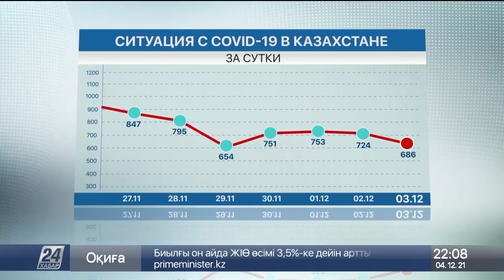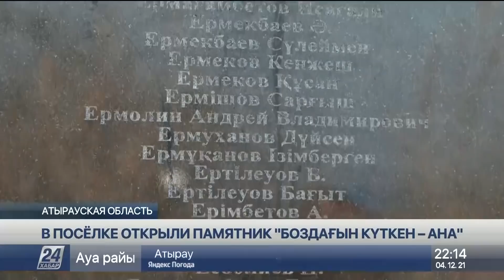Выпуск новостей 22:00 от 04.12.2021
0:00 ВЕРА ЗАХАРЧУК
0:22 ТОВАРООБОРОТ МЕЖДУ КАЗАХСТАНОМ И УЗБЕКИСТАНОМ МОЖЕТ ВЫРАСТИ ДО $10 МЛРД
3:07 TÜRKIYE: НОВЫЙ ЭКСПОРТНЫЙ БРЕНД ТУРЕЦКОЙ ПРОДУКЦИИ
3:39 ЗИМНЯЯ ОЛИМПИАДА: В КИТАЕ ВВЕЛИ НОВЫЕ ОГРАНИЧЕНИЯ
6:44 ВИРУСОЛОГ: "ОМИКРОН"-ШТАММ МОЖЕТ СТАТЬ ПОСЛЕДНИМ ЭТАПОМ ПАНДЕМИИ
7:25 В ГРЕЦИИ СОКРАТИЛИ СРОК РЕВАКЦИНАЦИИ
7:47 Тем временем, регистрация новых случаев Ковида в Казахстане продолжает постепенно снижаться
8:11 ПОРЯДКА 100 ЧЕЛОВЕК ЭВАКУИРОВАЛИ ИЗ-ЗА ПРОСНУВШЕГОСЯ ВУЛКАНА
8:46 ПОСТРАДАВШИМ ОТ ПОЖАРА ЖИТЕЛЯМ ОКАЖУТ ПОМОЩЬ
10:19 СЕЛЬЧАНЕ СТРОЯТ ДОМА ДЛЯ НУЖДАЮЩИХСЯ
11:54 В ПОСЁЛКЕ ОТКРЫЛИ ПАМЯТНИК "БОЗДАҒЫН КҮТКЕН – АНА"
14:02 ШТОРМОВОЕ ПРЕДУПРЕЖДЕНИЕ